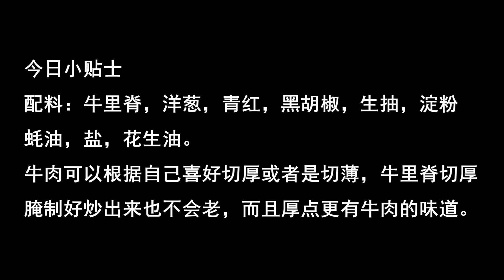爱吃牛肉一定要收藏，试试这样做，嫩滑多汁又下饭，做法还简单